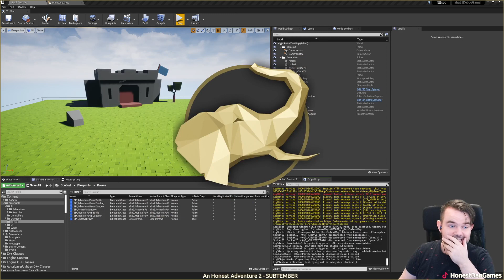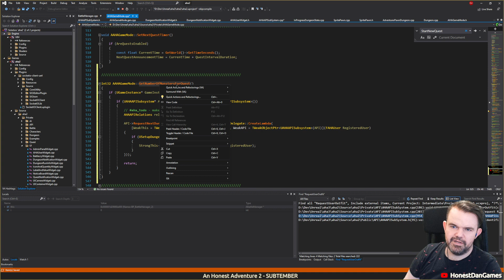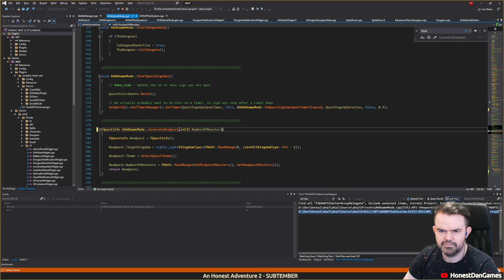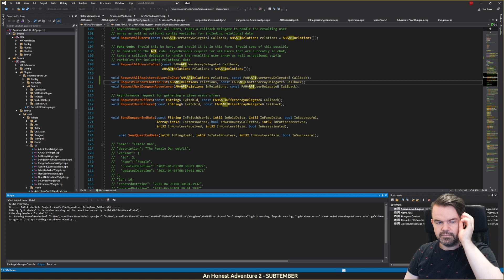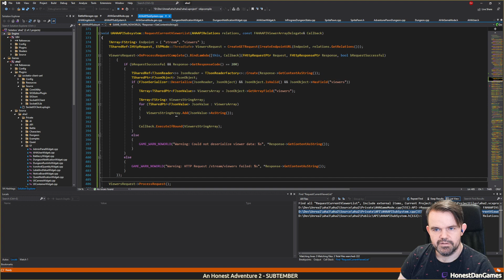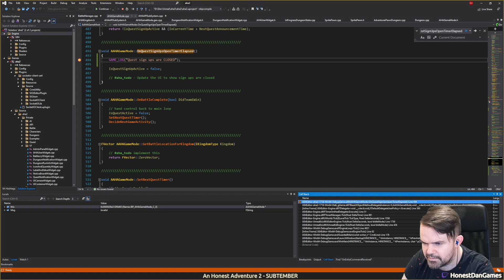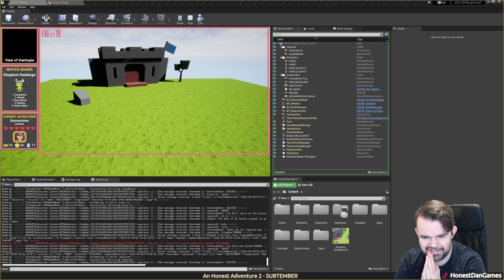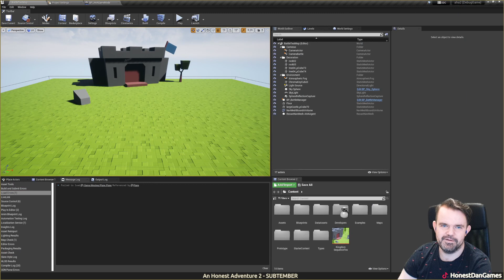AHA2: Quests - Our First Quest & Using Viewer Count to Control Monster Numbers [Livestream]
An Honest Adventure 2 is a remake of an original stream overlay game, that HonestDanGames would run on his Twitch stream. The game sees chatters take on a dungeon full of monsters.

Honest Dan is a professional game developer based in the UK.